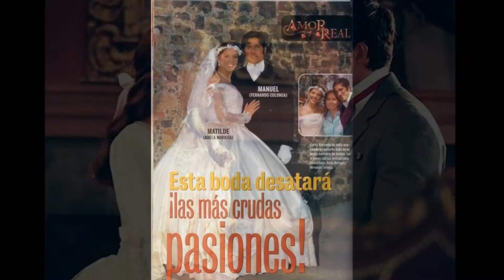☆ TELENOVELA AMOR REAL ☆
♫ SIN BANDERA - AMOR REAL ♫